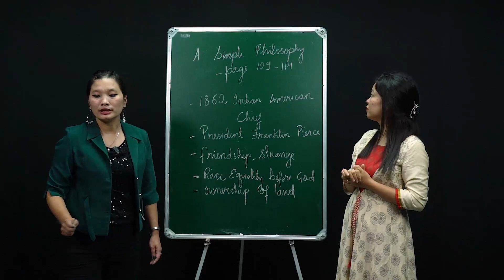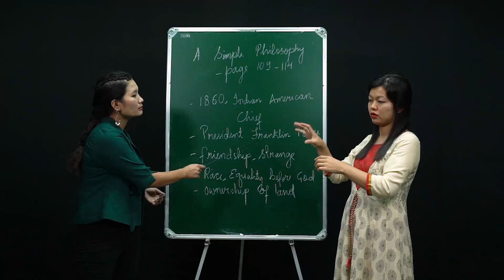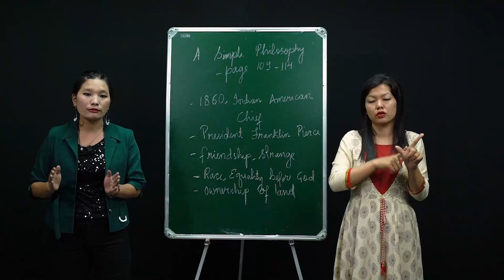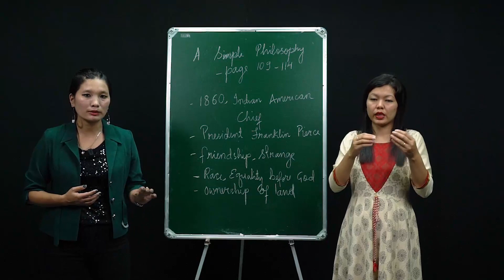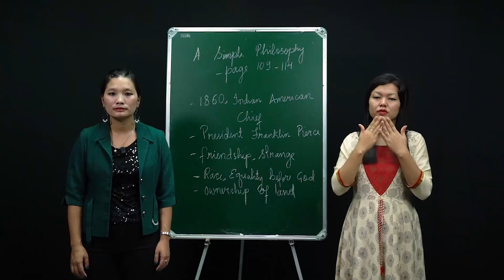11 July 2020 Class IX English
Topic - A Simple Philosophy (Part 1)